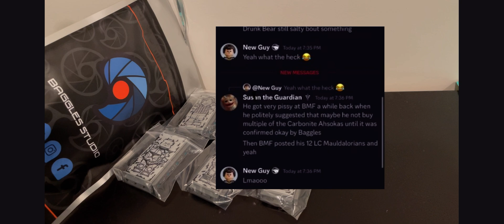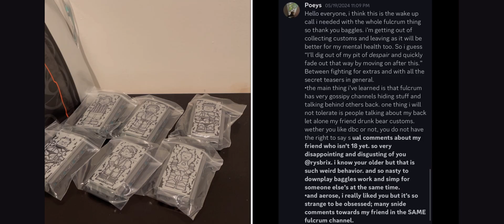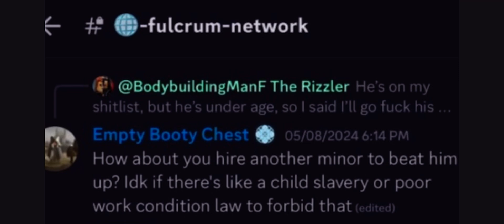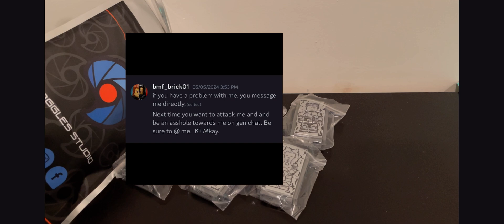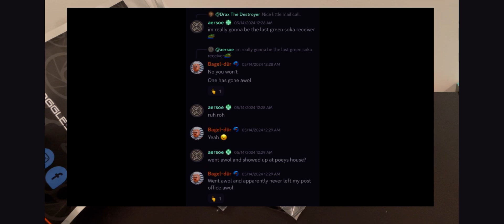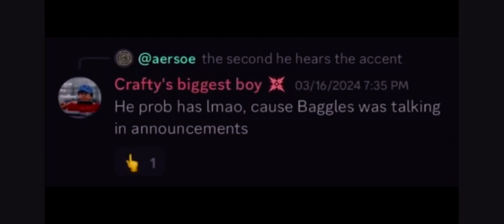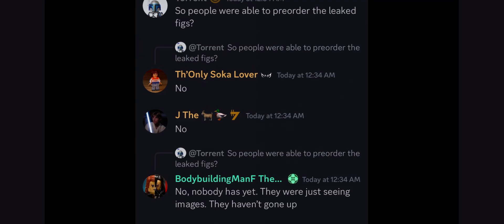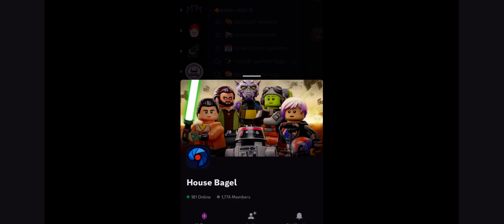OUR EXPERIENCE WITH BAGGLES STUDIOS and THE DISCORD SERVER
Our experience in the Baggles Studios discord server with the creator and his disgusting mods abusing their power to silence us after called out for inappropriate comments about a minor and his family. We do not recommend supporting someone who’s letting these people who he is friends with as mods in his server.